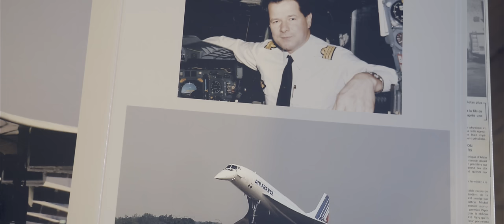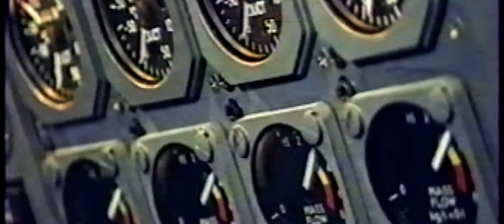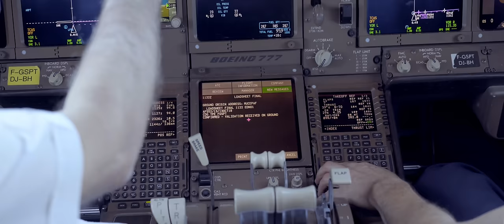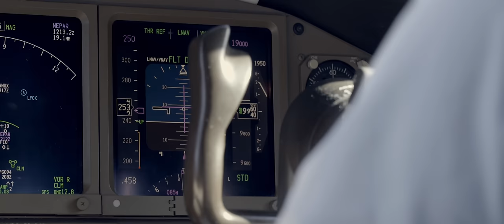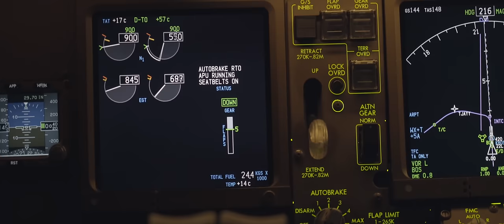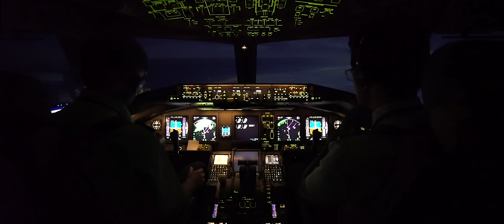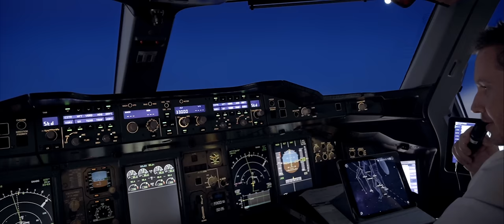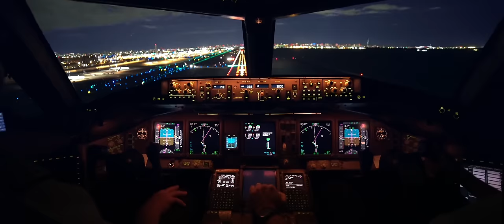Pilote | Air France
During the end of 2018 I had time to write, shot, and edit this movie. I interviewed 6 different pilots, at Air France Headquarters, and Toulouse. I followed a few in Miami inside the A380,  to Taipei in a Boeing 777 and on flight simulator. The music was composed by Olivier Depardon especially for the movie and its 3 differents chapter. All the images are real and shot with my 2 cameras: Sony Alpha 7sii and 7iii . No visual effects or CGI. This movie is for those who are truly inspired by aviation and follow the channel since more than 10 years.

Durant la fin 2018, j'ai eu le temps d'écrire, réaliser et éditer ce film. J'ai interviewé 6 pilotes, au siège d'Air France, à Toulouse ou chez eux. J'en ai suivi sur un vol à destination de Miami en A380 et de Taipei en Boeing 777 ou au simulateur. J'ai collaborer avec Olivier Depardon pour la création de ce morceaux spécialement pour ce film. Toutes les images sont réelles et prises avec mes 2 appareils : Sony Alpha 7sii et 7iii . Aucun effet spécial n'a été utilisé. Ce film est pour les passionnés d'aviation, ceux qui rêvent du métier et des voyages.

Hugo